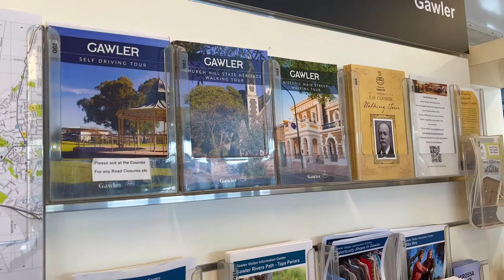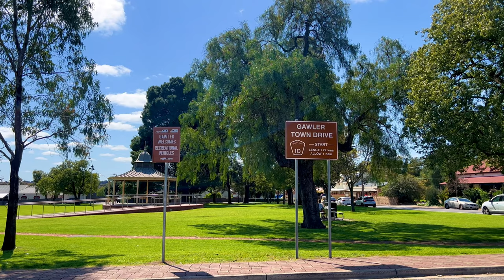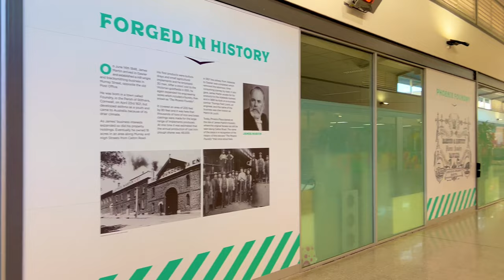What to see in GAWLER, south australia’s oldest town? | Gawler, South Australia (4K)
Hello friends! This time are going to be exploring Gawler!

As always your support means a lot to us and we hope you have a great rest of the day!

About Gawler

Gawler is the oldest country town on the Australian mainland in the state of South Australia. It was named after the second Governor of the colony of South Australia, George Gawler.

►  With the unfortunate events that are going on in the world at the moment, we hope that we could help you relax a bit by providing short travel videos. Hope you will find these locations useful and put them on your bucket list when the travel restrictions are over!

► Travel Couple SA Social